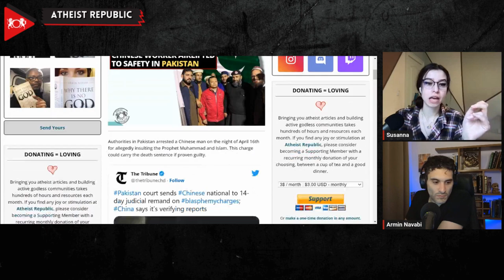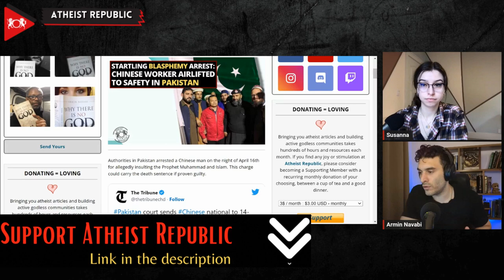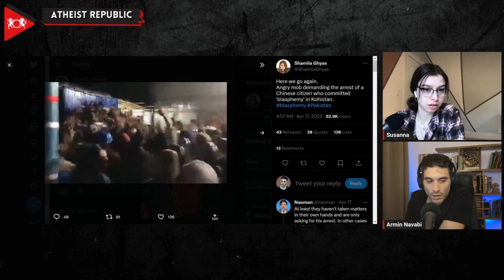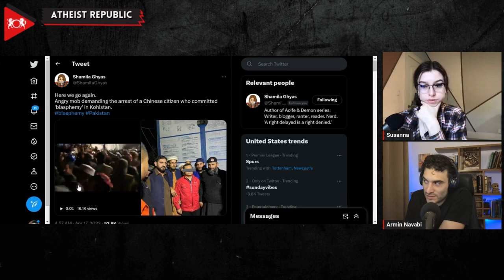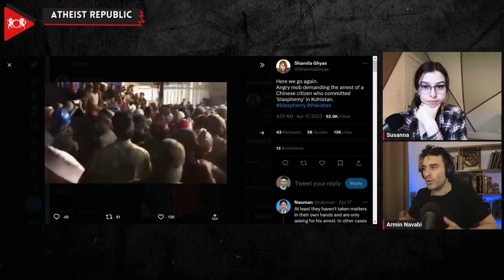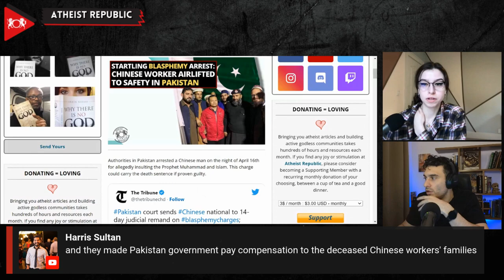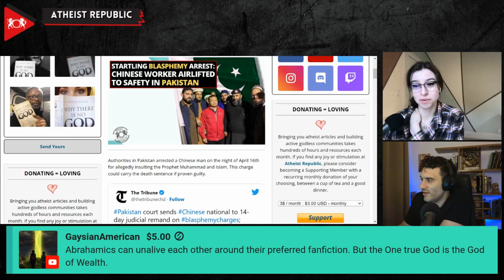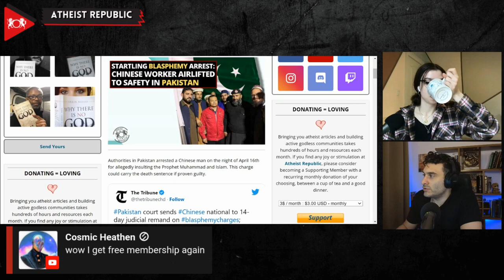Startling Blasphemy Arrest: Chinese Worker Airlifted To Safety In Pakistan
A dramatic turn of events unfolded in Pakistan when a Chinese worker, known as Mr. Tian, was arrested on April 16, 2023, for allegedly "insulting" the Prophet Muhammad and Islam. At the heart of this intense situation lies a workplace disagreement. Mr. Tian allegedly chastised two local drivers for taking excessive time for prayer, which ultimately led to accusations of him insulting the Prophet Muhammad. The arrest came after enraged residents rallied together and blocked a critical highway,  demanding Mr. Tian's arrest. Swift action by Pakistani police officers led to Mr. Tian being airlifted by helicopter to ensure he was not lynched in an act of mob violence. Mr. Tian may face a trial under Pakistan's harsh blasphemy laws if investigators find him guilty. This high-stakes charge could potentially lead to a death sentence.

Source:
Location: Pakistan